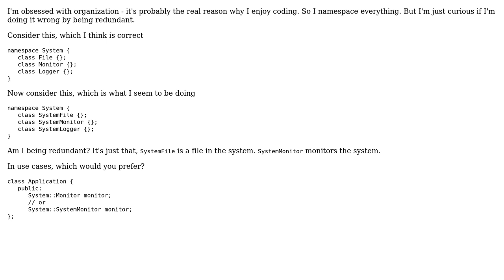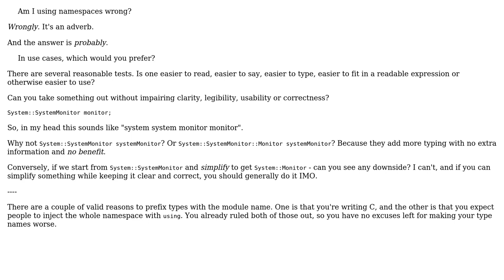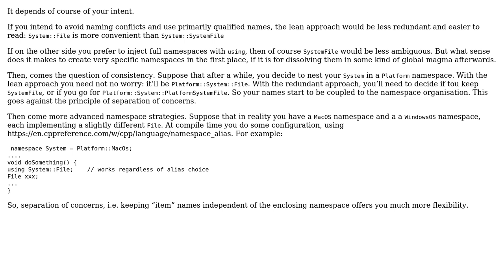Software Engineering: Am I using namespaces wrong? (2 Solutions!!)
Software Engineering: Am I using namespaces wrong?

With thanks & praise to God, and with thanks to the many people who have made this project possible! | Content (except music & images) licensed under CC BY-SA | Music | Images & others | With thanks to user Useless user Polygnome user errno_44 user Christophe and the Stack Exchange Network Trademarks are property of their respective owners. You are responsible for your own actions.